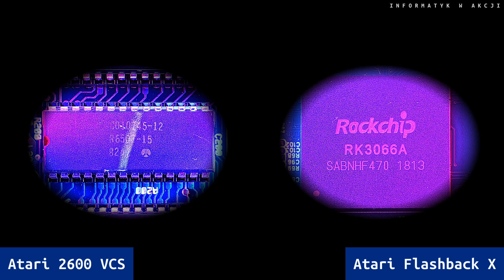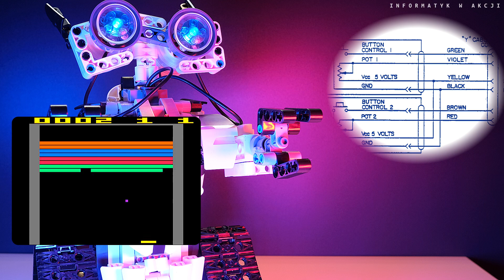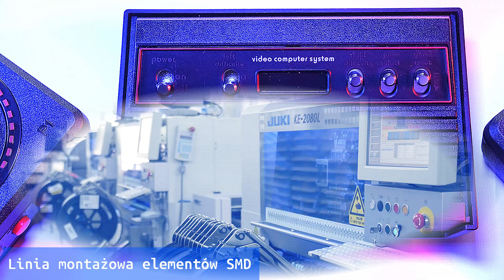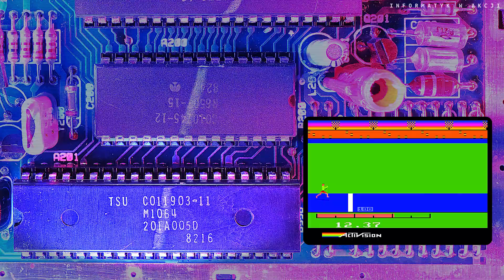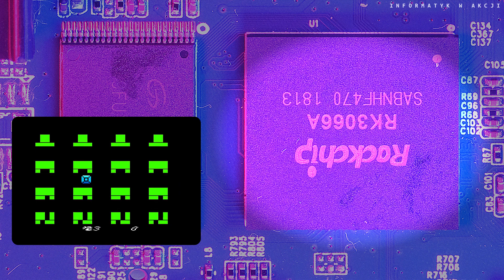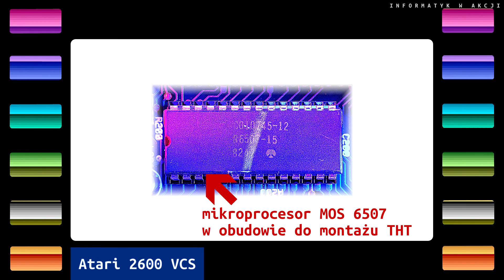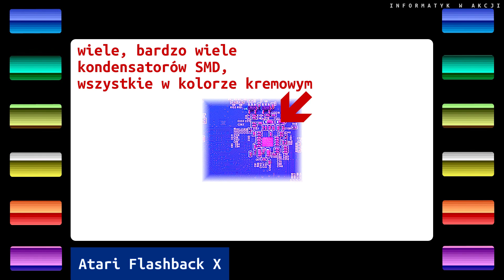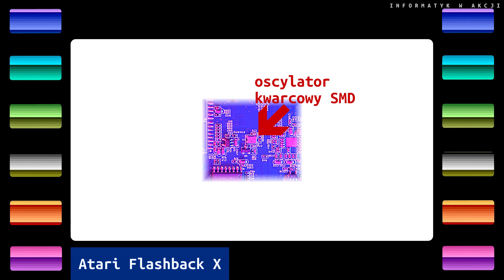🎄 Atari 2600 VCS i Flashback X 42 lata ewolucji w IT (co jest w środku? ABC elektroniki)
*** Niesamowite porównanie dwóch urządzeń różniących się datą produkcji o 42 lata! Legendarna konsola Atari 2600 VCS pojawiła się na rynku w 1977 roku! W latach 70. i 80. czekano z utęsknieniem na taki prezent pod choinką! Czy to była najlepiej sprzedająca się konsola w historii i najdłużej produkowana? Jak zmieniła się elektronika i informatyka przez te wszystkie lata? Dla miłośników ładnych zdjęć układów scalonych i elementów dyskretnych ten film to prawdziwa rozkosz! Jako bonus gry, które znacie i takie, których pewnie nie znacie! Dodatkowo piękne bombki z dawnych czasów! ***

Informatyk w akcji
Atari 2600 VCS i Flashback X 42 lata ewolucji w IT

Dostępne napisy

Prezentacja i porównanie konstrukcji oraz stosowanych elementów elektronicznych pomiędzy konsolą Atari 2600 VCS z 1977 roku i konsolą Atari Flashback X z 2019 roku. Zobaczycie, jak zmieniły się procesory oraz elementy dyskretne, czyli rezystory, kondensatory, tranzystory, diody oraz oscylatory kwarcowe. Odcinek przygotowany specjalnie z okazji 50 lecia powstania firmy Atari. Jako dodatek kultowe gry, zarówno te klasyczne, które powstały w latach 70. i 80., jak i te nowe powstałe niedawno. W filmie pojawiają się następujące tytuły: Pac-Man (Atari), Pac-Man 4k (DINTAR816), Saboteur (Atari), Aquaventure (Atari), Donkey Kong (Atari), Aardvark (AtariAge), Galactic (Goliath), Wall Jump Ninja (Walaber), Super Breakout (Atari), Decathlon (Activision), Zippy The Porcupine (AtariAge), Oystron (XYPE), D.K. VCS (Andreas Dietrich), Save Mary (Atari).

Licencja serwisu Pexels (możliwość bezpłatnego użycia również do celów komercyjnych)
Zdjęcia bezprzewodowego kontrolera do Atari 2700 pochodzą z wniosku patentowego USD268689S w USA. Zgodnie z amerykańskim prawem zawartość takich wniosków jest traktowana jako public domain, o ile wniosek nie zawiera szczególnych zastrzeżeń (a ten nie zawiera).
Schematy ideowe wiosełek oraz rysunki kontrolerów CX42 pochodzą z dokumentacji technicznej Atari.
Duszki biegające na ekranie są zaczerpnięte z programu demonstracyjnego dołączonego do programu Quick Assembler (LK Avalon)

Wszystkie nazwy produktów i nazwy zastrzeżone zostały użyte tylko i wyłącznie w celu identyfikacji produktów. Nie jestem w żaden sposób powiązany z firmami, których produkty prezentuje. Prawa autorskie do prezentowanego oprogramowania należą do ich twórców lub wydawców.